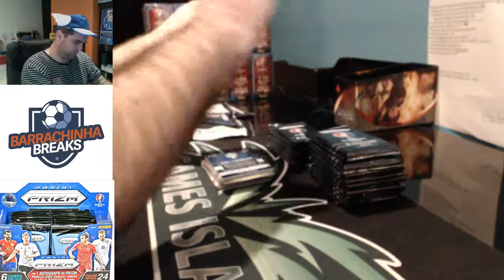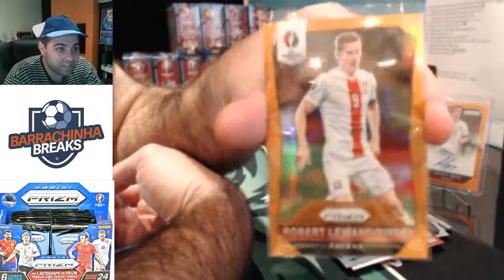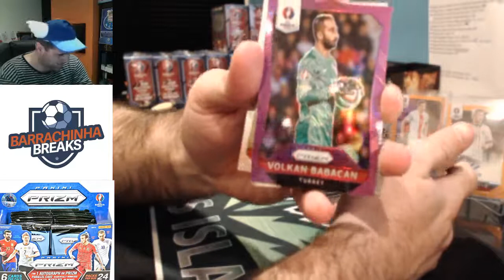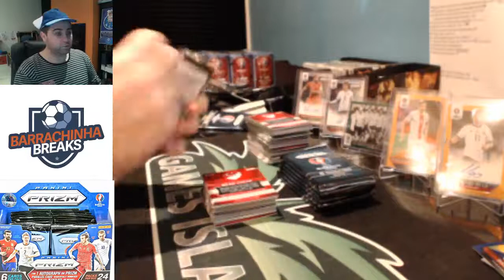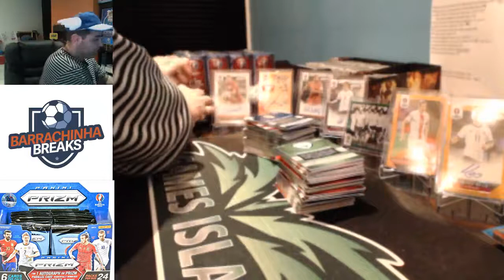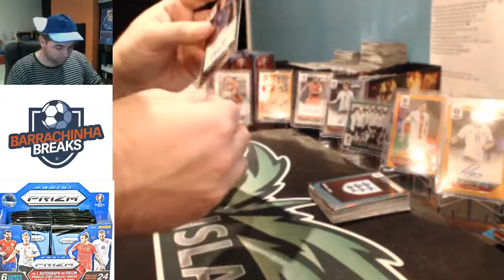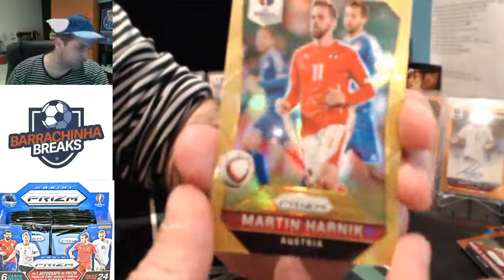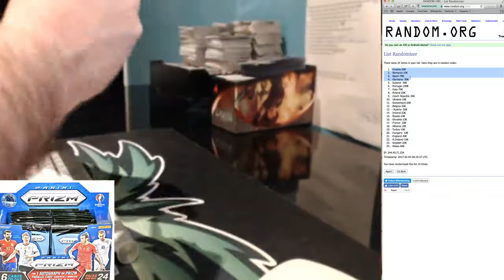29 Case Break Panini Euro Prizm Soccer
Great Case an Solid Case, With a Huge Orange Auto from Marco Reus, and a Beautiful and lovely Green from the Historic European Winners from West Germany 1972, And a Shiny Gold from Wayne Rooney